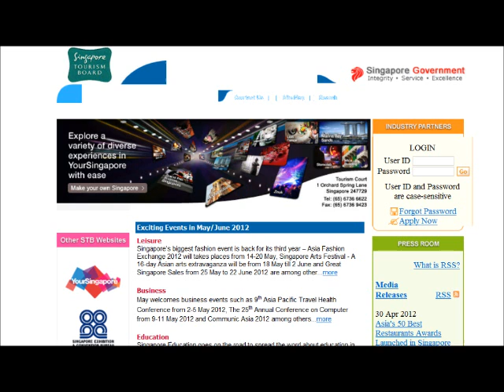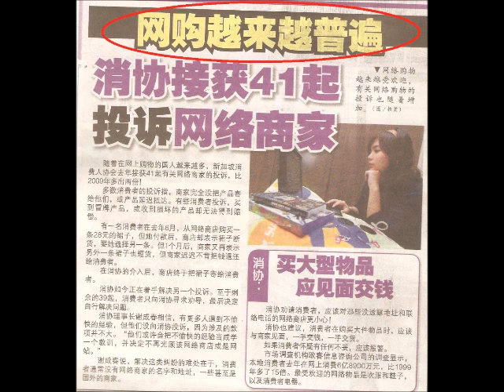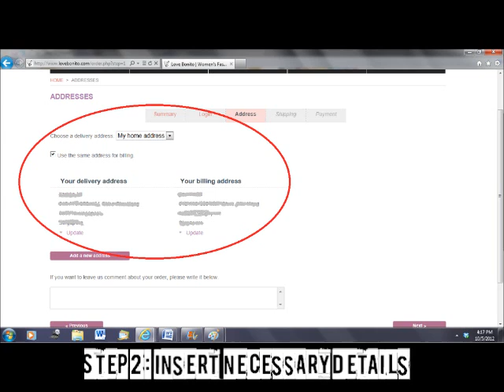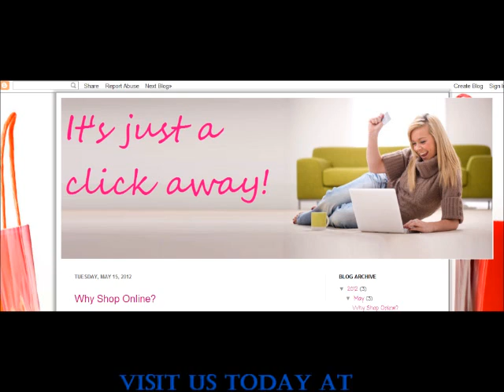It's Just A Click Away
Shopping is a pastime that everyone enjoys. Be it apparel, food or electronics, shopping is a must for every Singaporean. But with such beautiful megamalls to shop at in Singapore, why has online shopping grown so popular?